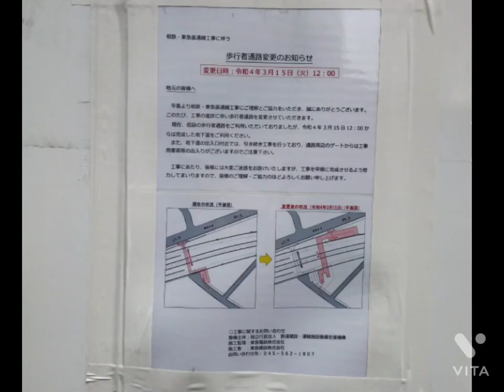【相鉄・東急直通線】地下横断通路が遂に完成! 東急日吉駅綱島街道沿いに変化 東急日吉駅 横浜市港北区 仮想旅行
今月15日、東急日吉駅近くの綱島街道沿いに箕輪町側を繋ぐ地下横断通路ができました。直通線がこの辺で地下から地上に出るので歩行者専用通路が地下化しました。　あの、のるるんのイラストがたくさんあった専用通路はどうなったでしょうか…。
　後半は上り線に乗車、車窓から高架下の工事が「ほんの一瞬」垣間見られる風景です。

相鉄・東急直通線#東急日吉駅#綱島街道#地下横断通路#東急電鉄#横浜市#港北区#仮想旅行#YOKOHAMA#JAPAN